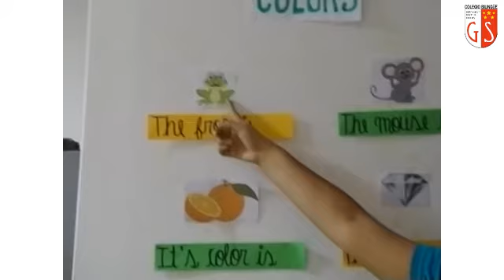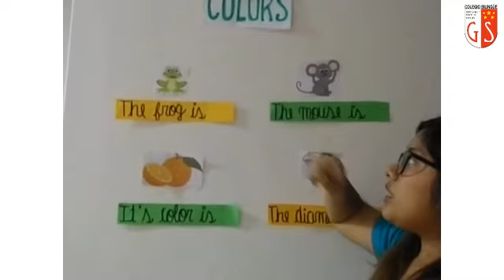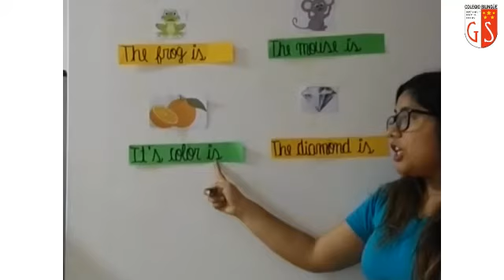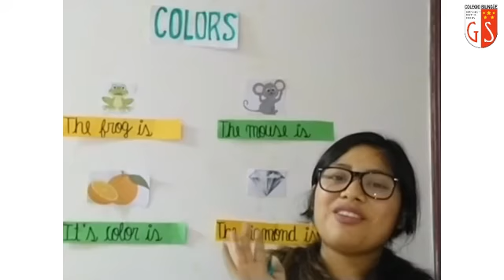3er Grado Ingles Miss Judith 12 Colors